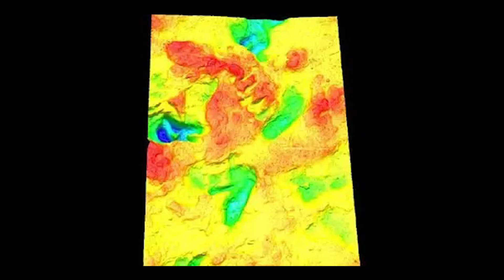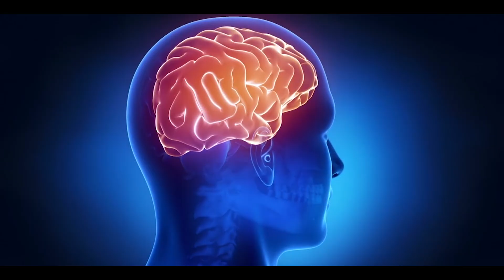Bir Zamanlar Afrika'da: Homo erectus'un 1.5 Milyon Yıl Öncesi Dik Yürümesi ve Alet Kullanımı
2009 yılında, Afrika'nın kalbindeki Turkana Gölü'nün doğu kıyılarında, antik insan tarihine ışık tutan önemli bir keşif yapıldı. Bir Homo erectus'a ait olduğu düşünülen izler, araştırmacılar tarafından bulundu.

Bu izler, incelendiğinde yaklaşık 1.5 milyon yıl öncesine dayandığı tespit edildi. Bu, Homo sapiens'in atası olarak kabul edilen türlerden oldukça eski bir tarihe işaret ediyor. Ancak, izlerin yapısı şaşırtıcı derecede tanıdıktı. Ayak tabanı, kemeri, yuvarlak bir topuk yapısı ve büyük bir başparmak, izlerin oluşumuyla ilgili detaylar arasındaydı.

Dahası, diğer dört parmak da bu düzene paralel bir şekilde yerleştirilmişti. Bu, modern insan ayak izlerine oldukça benzerlik gösteriyordu. Bu keşif, Homo erectus'un insan anatomisi ve hareket kabiliyeti konusundaki bilgilerimizi derinleştirmemize yardımcı oluyor, aynı zamanda insan evriminin seyrini daha iyi anlamamızı sağlıyor.

Uzmanlık Alanlarım

-Yüzme Antrenörü
-Usta Gemici